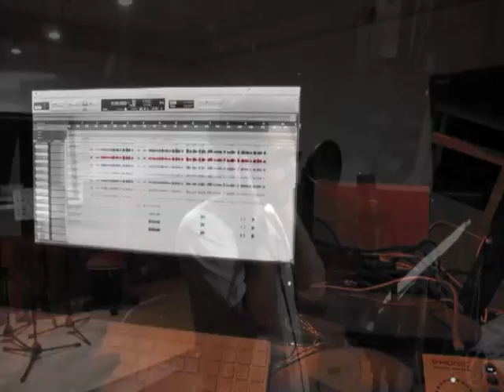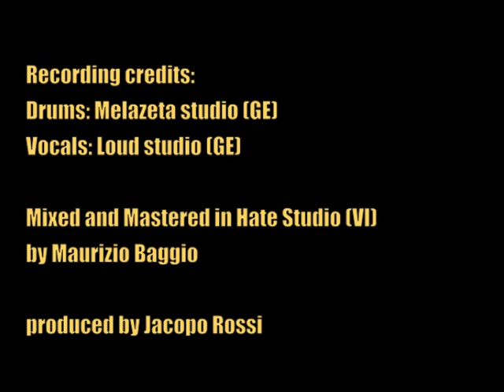Jacopo Rossi - Bond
Lyrics:

You would hate to loose contact with me
Nothing you did to make it real
Proper phrase of every lier
"I never lie 'cause I'm not able to"
You are the queen of contradiction
Woman and child both in your eyes

You can run away
You can hide your smile
Nothing fades me
Despite you try
You can't lie to yourself

Maybe you feel guilty when you
are happy 'cause someone you care hasn't been so
Everyone can have a good life
Never give up looking for your way
Stop sayin' in you there's nothing special
All the things you hide shine in your eyes

Nothing fades me
Despite you try
Would have been beautiful

Some days you kicked my feelings
So close I could hate you
How can the destiny mock everything?
Can it be wrong this way?

Nothing fades me
Despite you try